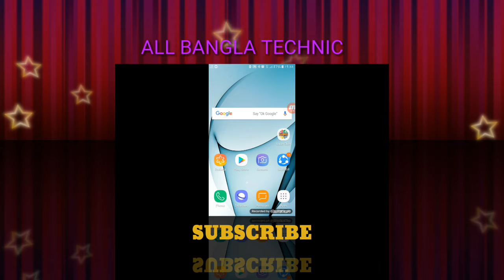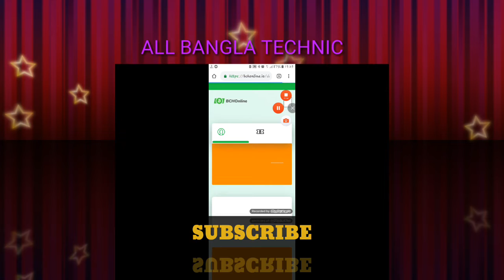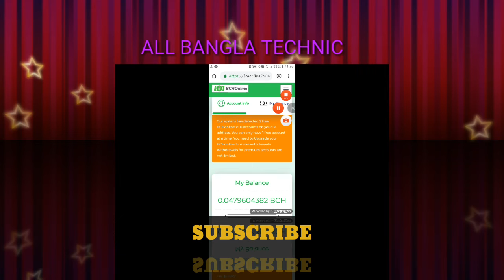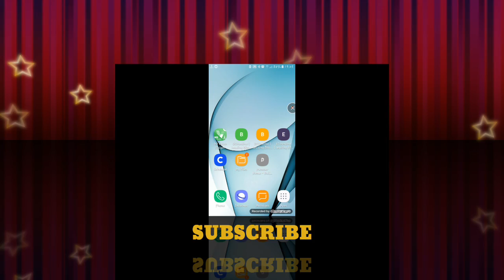২ মিনিটে একাউন্ট করে আয় করুন ৪০$||Earn 40$ by 2 minuite||New method by All Bangla Technic.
২ মিনিটে একাউন্ট করে আয় করুন ৪০$||Earn 40$ by 2 minuite||New method by All Bangla Technic.

any problem contact please:
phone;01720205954